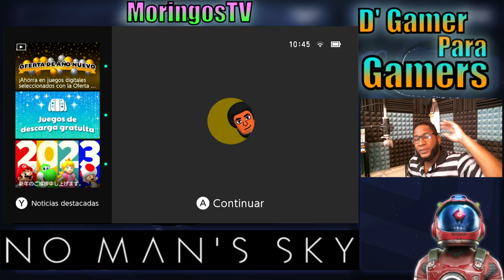GRANJA DE NANITES - NO MAN'S SKY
🌌 EXPLORANDO LOS MISTERIOS DEL UNIVERSO EN NO MAN'S SKY | Guías, Trucos y Aventuras 🚀

Sumérgete en No Man’s Sky, el juego definitivo de exploración espacial que combina mundo abierto, supervivencia y construcción en un universo infinito. 🌠 Este video está diseñado para ayudarte a dominar cada aspecto del juego y descubrir todo lo que este vasto cosmos tiene para ofrecer.

🔥 En este episodio, aprenderás:
✨ Cómo explorar planetas únicos llenos de secretos y recursos valiosos.
🛠️ Técnicas avanzadas de construcción de bases para maximizar tu eficiencia.
🌌 Consejos esenciales para prosperar en la exploración intergaláctica.
⚡ Estrategias para completar misiones clave y avanzar en tu aventura.

Obtendrás trucos prácticos que harán que tu experiencia sea más divertida y productiva.
Descubrirás las mejores maneras de optimizar tu nave, equipo y recursos.
Te inspirarás con imágenes impresionantes de planetas y galaxias generados procedimentalmente.
🎮 Perfecto para:

Fans de juegos de ciencia ficción.
Jugadores de mundo abierto en busca de nuevas aventuras.
Creadores que aman diseñar bases futuristas en el espacio.
💬 Comenta cuál fue tu descubrimiento favorito o comparte tu truco mejor guardado.

Exploración espacial,

Aventura,

Juego de ciencia ficción,

Mundo abierto,

Naves espaciales,

Alienígenas,

Recursos naturales,

Construcción de bases,

Viaje intergaláctico,

Procedural generation,

Supervivencia,

Multijugador,